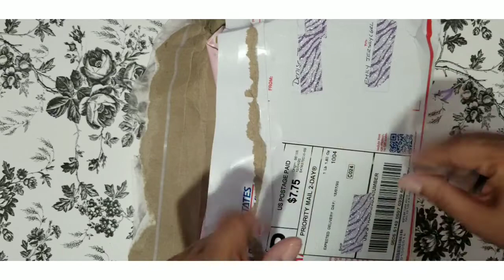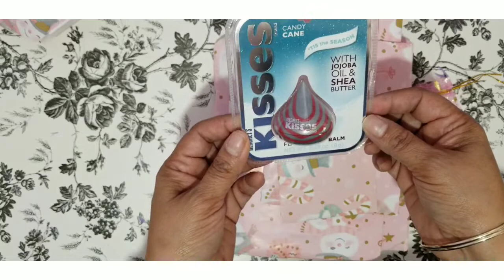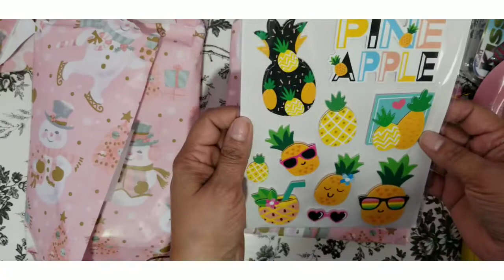Surprise Christmas Mail From Photosbyjerseygirl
Thank you for stopping by and

Beautiful Friends
Make Life Beautiful❤